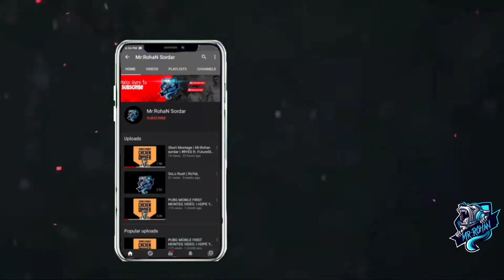PUBGM RoYaL_Esports. RYES×Rohan is here Back with another' montage❤️..M416 with 8x??🤔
GAME IGN : RYES×RohaNYT
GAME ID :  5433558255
AGUN DIO TW BRUH!

Hi, My Name . Well I'm Currently Hiding Under the Shadow, Now known as "Mr:Rohan".i am from Bangladesh . In this channel i make gaming contents , Not much of a pro! still trying to make good contents and learning!.